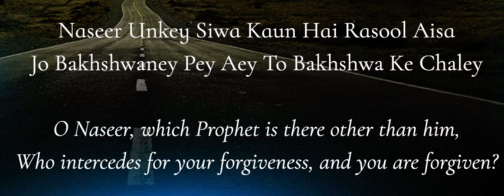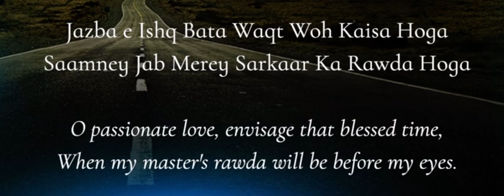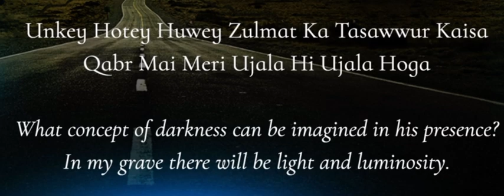Ghulam Hashr Mai Jab Sayyidul Wara Ke Chaley